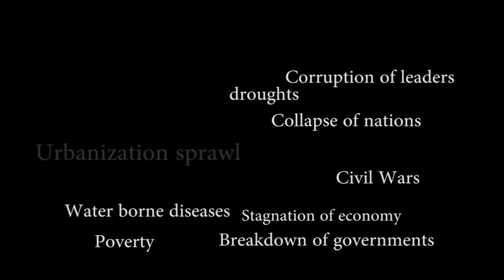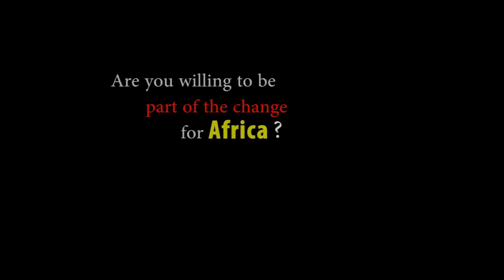African Union Promotion - 24th CIMUN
The Promotional documentary for the African Union Council at the 24th Cairo International Model United Nations.

The Documentary was created by Gasser Galal, Raghad El Sayed and Farah Ayoub under the CIMUN IT Committee.